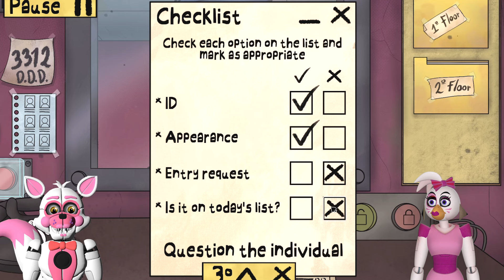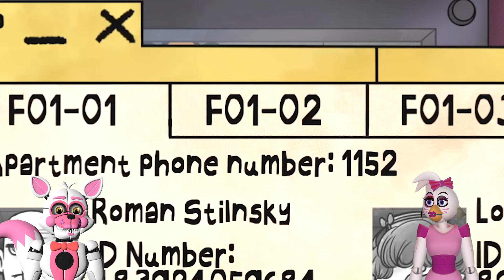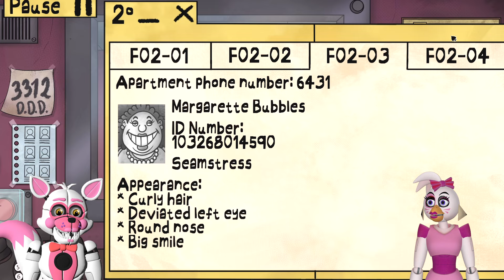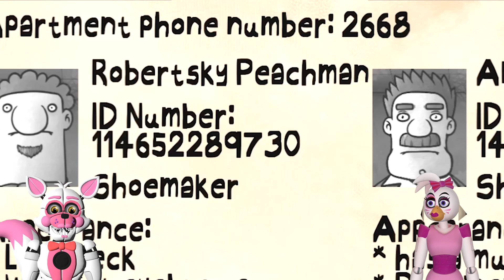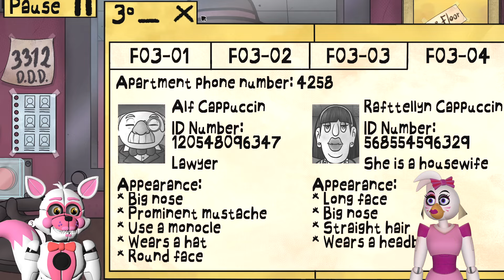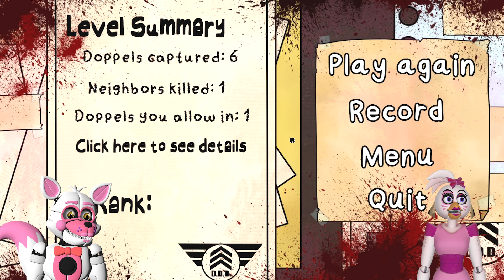Thats Not My Neighbor - SHOULD WE LET THEM IN?!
Glamrock Chica and Funtime Foxy play a CRAZY game of That's not My Neighbour. And more!